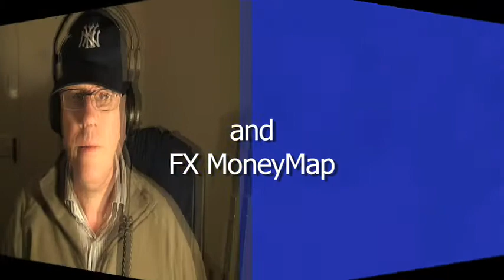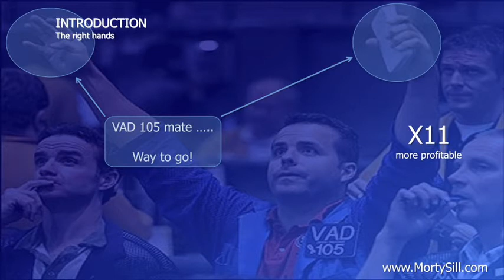Morty Sill, Berinsfield University, at the Forex New York City trading floor with Michael Weissman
Trailer to the up and coming inaugural seminar at Forex New York City